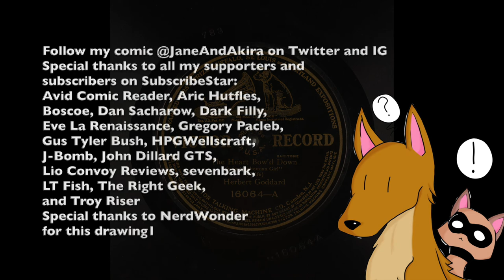(1904 Music) The Heart Bow'd Down from Bohemian Girl (Balfe) Herbert Goddard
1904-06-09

Performer: Herbert Goddard
Writer: Balfe

Baritone; from "Bohemian Girl".

Digitized at 78 revolutions per minute. Four stylii were used to transfer this record. They are 3.8 mil truncated conical, 2.3 mil truncated conical, 2.8 mil truncated conical, 3.3 mil truncated conical.

The preferred versions suggested by an audio engineer at George Blood, L.P. have been copied to have the more friendly filenames.